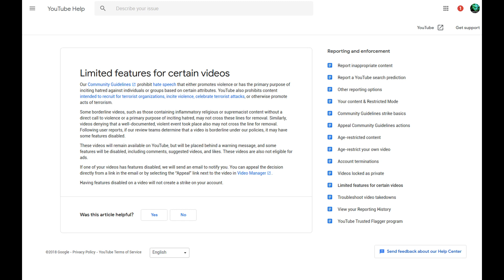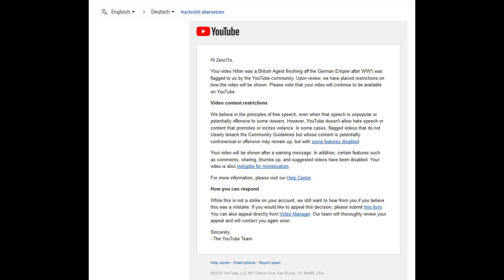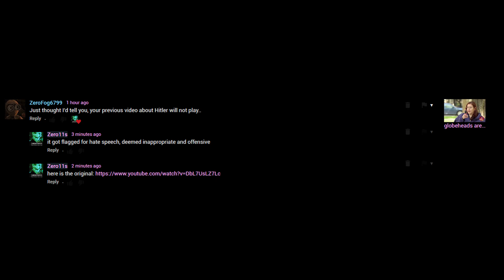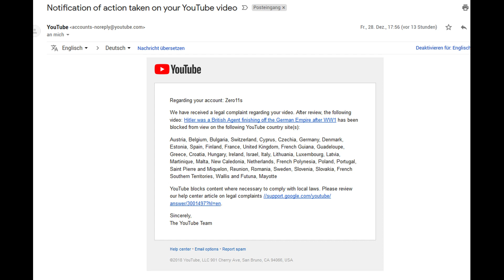googletube doesn't like that word from a german IP